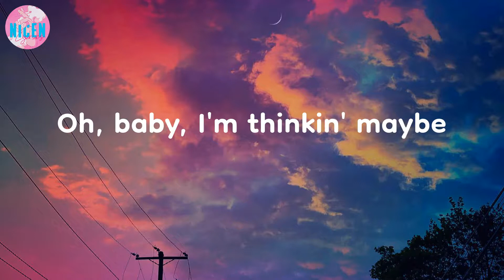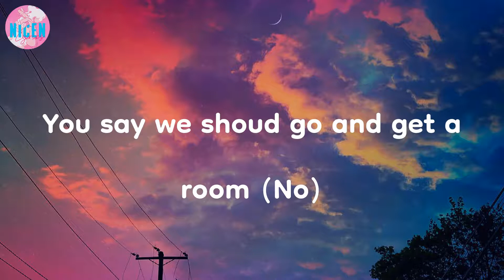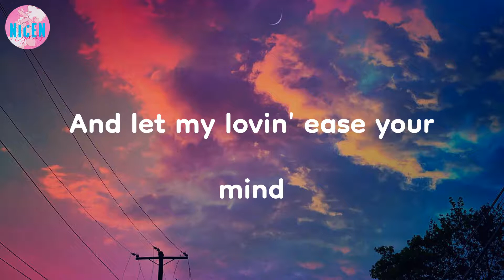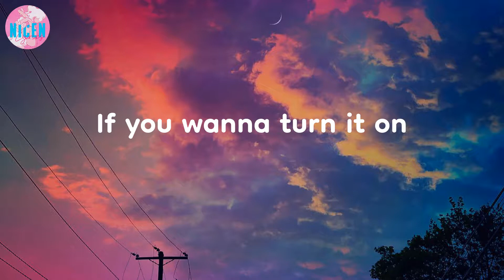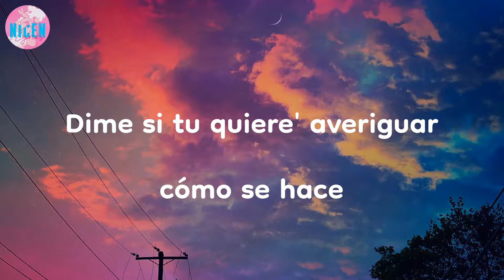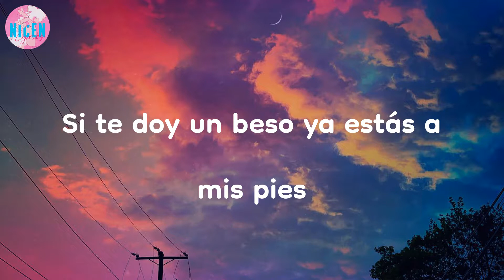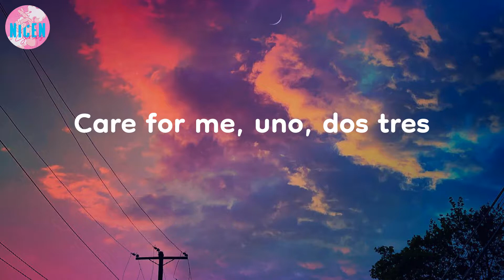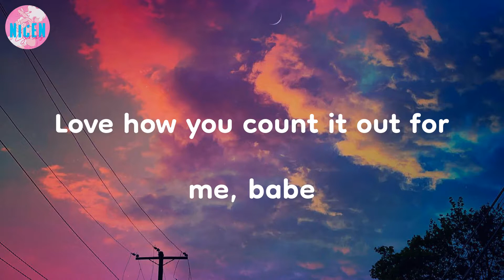Sofia Reyes - 1, 2, 3 (Lyrics) | Un, dos, tres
Sofia Reyes - 1, 2, 3 (Lyrics)
Un, dos, tres | 1, 2, 3 - Sofia Reyes (Lyrics)